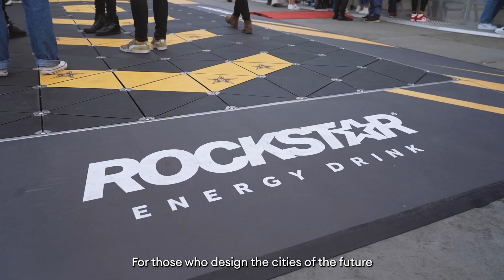We finally launched it! - Pavegen Solar+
🚶‍♂️🌞 Introducing Pavegen Solar+ – the groundbreaking innovation that's been nearly a decade in the making! 🌍

Pavegen Solar+ is a next-level floor system that not only harnesses the power of your footsteps to generate kinetic energy but also captures solar energy from the sun to power your world. Whether you're walking, standing, or soaking up the sun, Pavegen Solar+ transforms everyday movement and sunlight into clean, renewable energy.

🔋 Sustainable. Smart. Powerful.

Watch the future of energy in action – where innovation meets sustainability.

Follow Us -